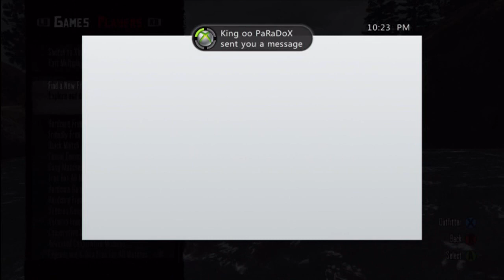The GLITCHED Archives - Hero of the Day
All of my videos have some sort of collection of random old and new clips thrown together. I just decided to add a name to it. Although this is not the beginning, I will make this episode 1.

GLITCHED CLAN: Add GLITCHED to your gamertag/ id and join the DESPERADOS @